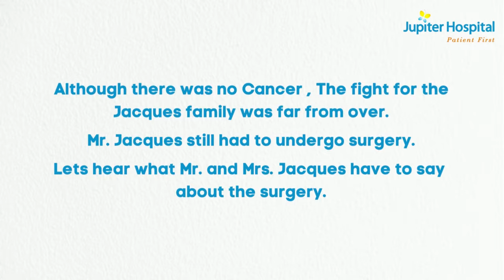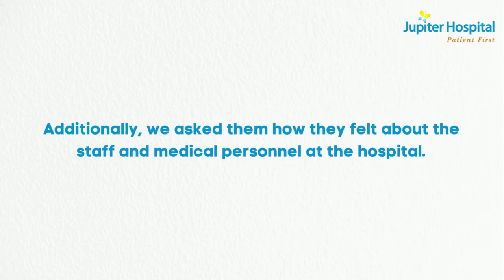Jupiter | Mr. and Mrs. Jacques from Cameroon | Nodule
When Mr Jacques was suspected to have cancer of the throat in Cameroon, they came to India to get it rechecked and treated. They were relieved when our cancer specialist Dr Swapnil Kapote told them that it wasn't cancer but a nodule in the throat that had to be surgically removed. Let's hear what Mr and Mrs. Jacques have to say about their surgery undertaken by ENT expert Dr Pradip Uppal
Jupiter Hospital is a multi-specialty, tertiary care Hospital that lays its foundation on a ‘Patient first’ ideology. The hospital caters to all branches of medicine right from birthing and new born care up to cancer and multi-organ transplants.

A 400,000 sq. ft. hospital stretched over an area of 3 acres, Jupiter multi-speciality hospital is on par with any top-notch hospital in the world and is the region’s 1st hospital to be accredited with NABH. The hospital supports the accommodation of 350+ beds that are spread across 7 floors along with its state of the art laboratories that offer across the board diagnostic and screening facilities.

The hospital has highly specialized and coordinated medical teams offering personalized and integrated treatments in the fields of cardiology, oncology, neurology, nephrology, orthopaedics, rheumatology, paediatrics and many other specialities.